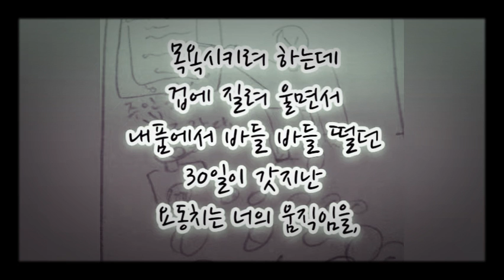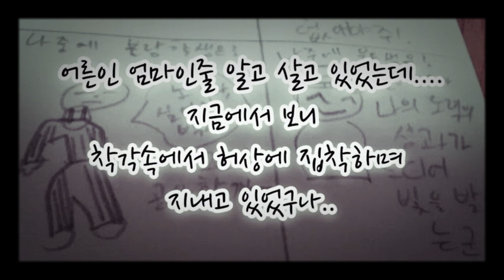그때의 기억들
초등학생이었을때 그림을 그렸던 이 아이가
벌써 고3의 끝자락에 서있다.

태어나자마나 4일만에 가족과 떨어져 미어지는 아픔과 고통을  함께 겪으며

행복하게 건강만 하고 살자고 다짐했었는데,,,,

어느 순간 잔소리꾼이 되어
이 아이의 행복을 그리고 건강을
해치는 범죄가가 되어가고 있었다

목욕시키려 하는데
겁에 질려 울면서
내품에서 바들 바들 떨던
30일이 갓지난
요동치는 너의 움직임을,

숨도 안쉬고 허겁지겁
젖을 빨고
그리고
토하고

고통과 슬픔의 하루 하루였던
반복의 그날들,

내가 한동안 잊고 지냈던
그날의 기억들.

그래 너가,
행복하고 건강하게
나와 호흡하고 있다는것 만으로도
큰  선물인것을,,

어른인 엄마인줄 알고 살고 있었는데.

지금에서 보니
착각속에서 허상에 집착하며
지내고 있었구나..

이 늦은 밤,
가슴이 시리도록 미안해.

그리고
지금 너의 모습,  감사하고 소중해.

항상 건강하고 행복하자. 사랑해 ❤

글. 2020

This child who was in elementary school

 He is already standing at the end of high school 3.

 As soon as they were born, they were separated from their family in 4 days and suffered from the pain and pain.

 I pledged to live happily and only healthy,,,,

 At some point, I become a nagger

 The happiness and health of this child

 He was becoming a criminal who hurts

 I'm trying to bathe

 Crying in fear

 I was trembling in my arms

 Just after 30 days

 Your oscillating movement,

 I don’t even breathe

 Suckle

 And

 Vomiting

 It was a day of pain and sorrow

 The days of repetition,

 I've forgotten for a while

 Memories of that day...

 Yes you,

 Happy and healthy

 Just being breathing with me

 It is a great gift,

 I knew I was an adult mother, but...

 Seeing it now

 Obsessed with illusions in an illusion

 You've been...

 This late night,

 I'm sorry for my chest pain.

 And

 You are now, thankful and precious.

 Always be healthy and happy.  I love you ❤